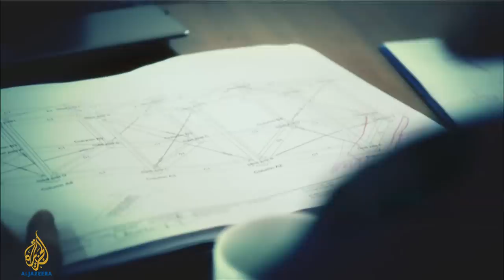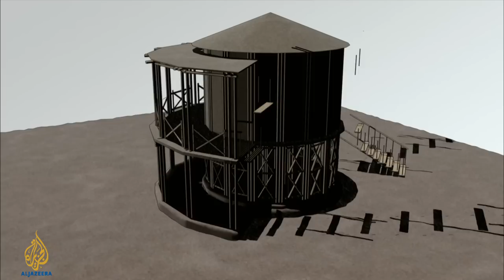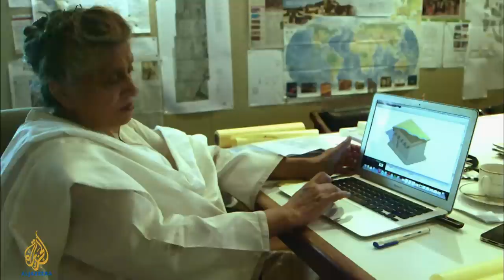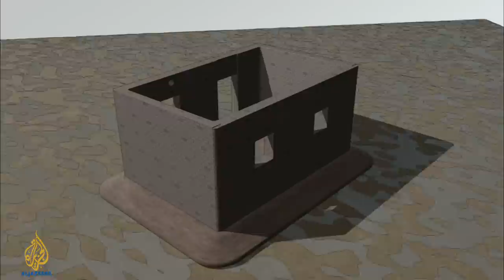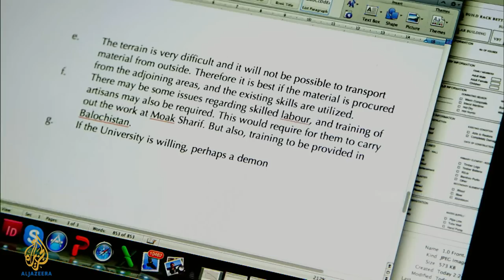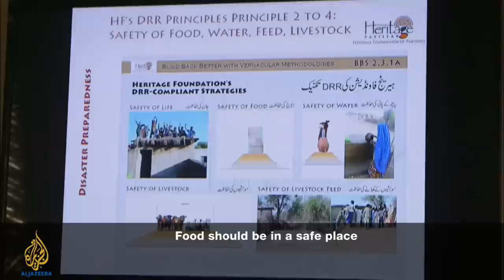Rebel Architecture - A traditional future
Pakistani architect Yasmeen Lari uses local building techniques to rebuild villages in the flood-stricken Sindh region.